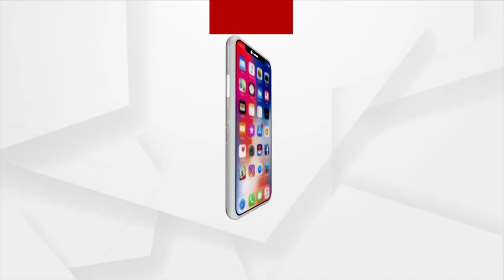9 Years Of Modi Govt: BJP's Mahajan Sampark Abhiyan Oraganised In Keonjhar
9 Years Of Modi Govt: BJP's Mahajan Sampark Abhiyan Oraganised In Keonjhar.